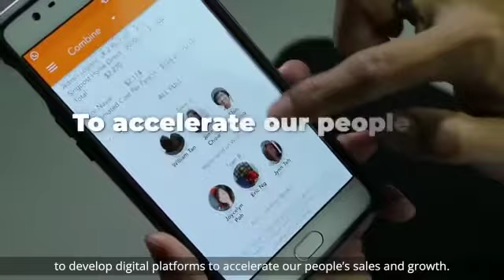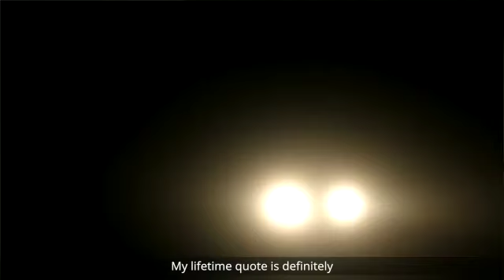Navis - A Division of Huttons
We are a real estate group that empowers our people with exciting opportunities, the latest tools & continuous education to help them advance their careers.